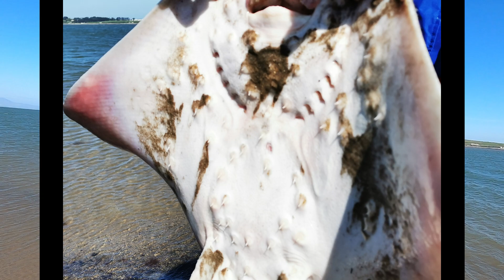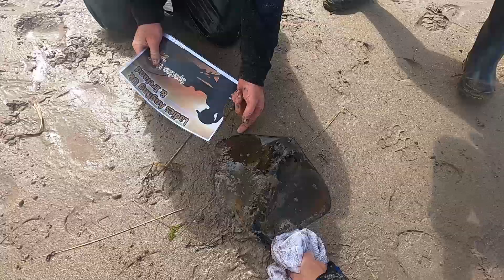Tope, stingray, undulate, Thornback and painted ray fishing in Tralee bay part 1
Tralee Bay mega fishing part 1 is the first of a 2 part video. There was just so many quality fish I couldn't cram them all in. I really hope you enjoy this effort I was trying for ages to figure out the best way to put this out.